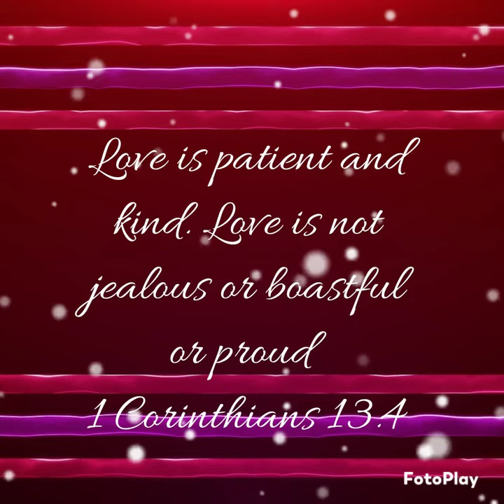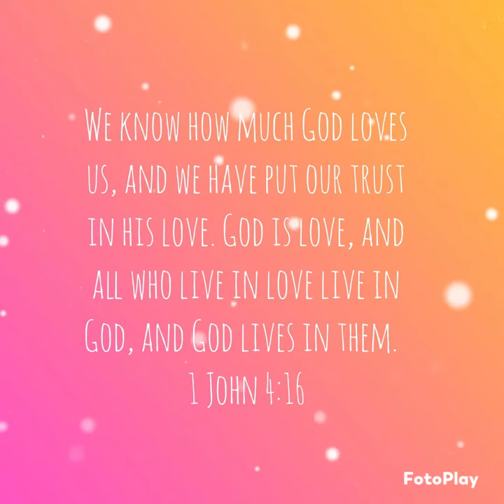God has heard your cry ❣️🙏❣️